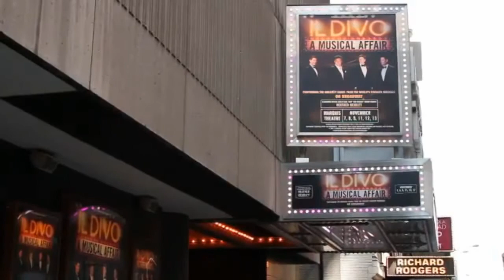【Sebastien Izambard】Manly virtue 【IL DIVO】